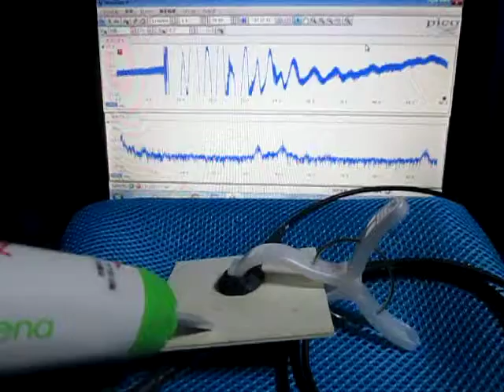超音波システムの発振制御技術 （超音波システム研究所 ultrasonic-labo）